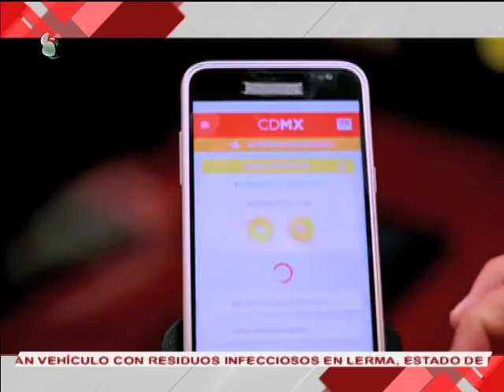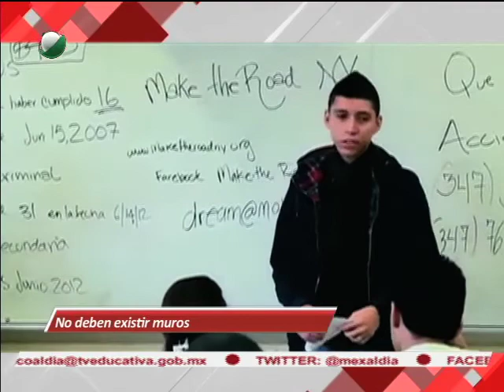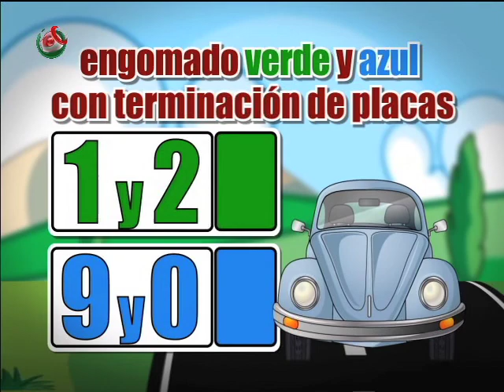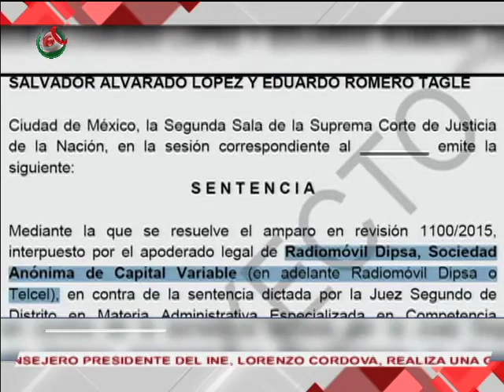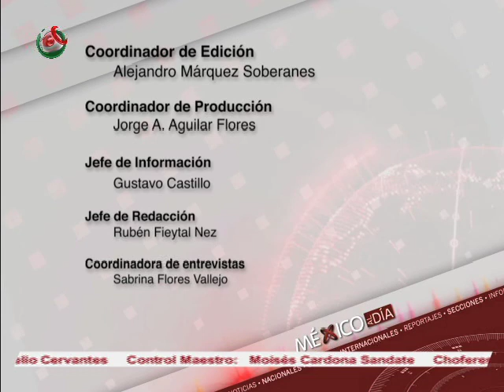Noticiario México al Día PM 021117